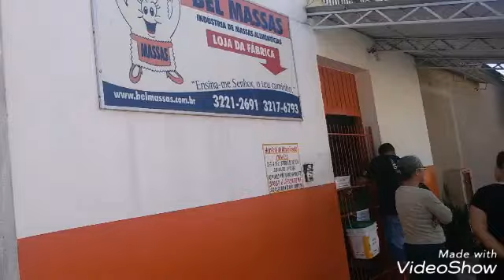Passeio na casa do meu pai de sangue , um pouco de reunião famíliar que tivemos lá